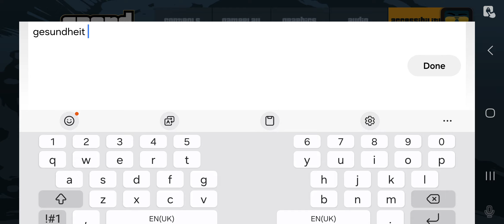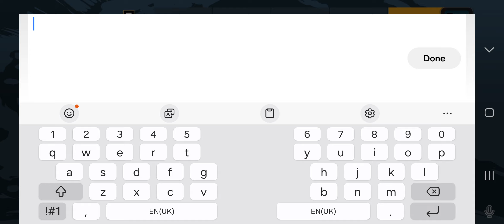10 September 2024(5)